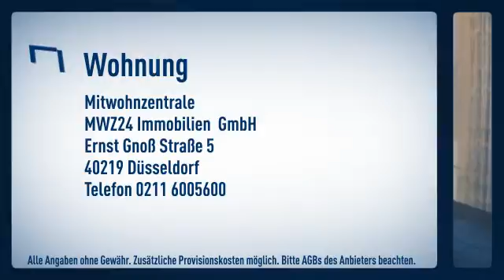Pempelfort: Sehr ruhig gelegene Gartenwohnung mit Terrasse und Blick in einen liebevolle